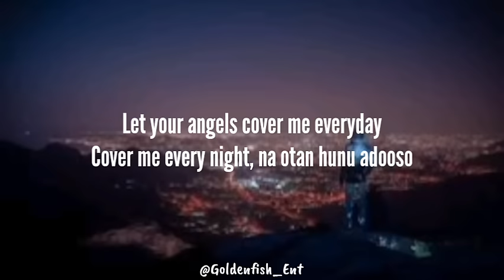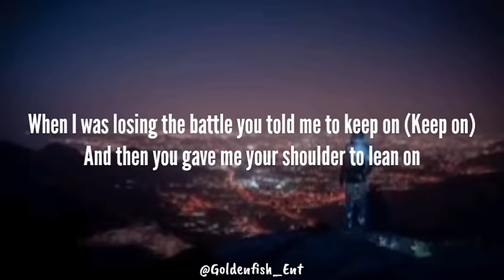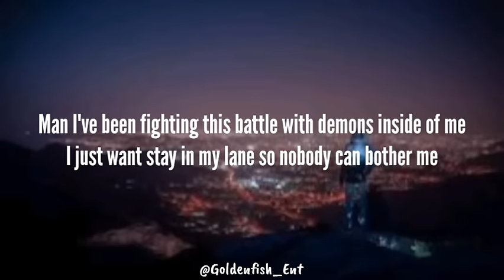Sarkodie - Otan (Lyrics)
otan sarkodie
sarkodie otan
otan by sarkodie lyrics
sarkodie new song
otan lyrics

let your angels cover me everyday lyrics
let your angels cover me everyday
let your angels cover me

(notable lyrics ✍️)

Yeah man
I've been fighting this battle with demons inside of me
I just want stay in my lane so nobody can bother me
Bitch, I'm too sensitive, nti m3n touchi me ego
Thought I had niggas nsem to me aa they go ride for me
All along all of them be jealous
Fake souls always make me nervous
Outta here bitch, I'm on my purpose
Pull me down, still am breaking records
I'm on a 1000 but they wanna take me to zero
Realest nigga, only God is my hero

Cover me every night
Na otan hunu adooso
I'm on the top and I keep on winning
Higher we go
Highest we go dey

I'm on a different time, only God can judge
Ka me ko commit suicide I was pushed to the edge
Anytime I smell my blessings, that be when the devil emerge
My spirit is broken, somebody come take me to church
Mama told me, boy, I'm proud of you
Don't you let nobody lie to you
Jehovah en blessing go carry you
Anywhere you go the power go follow you
When I was losing the battle you told me to keep on (Keep on)
And then you gave me your shoulder to lean on